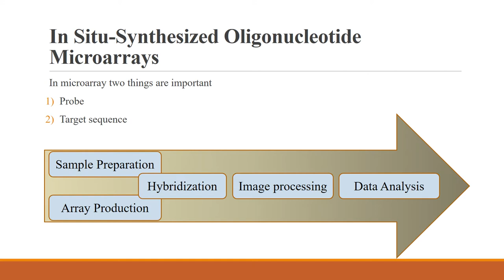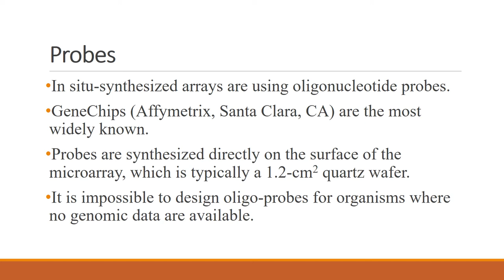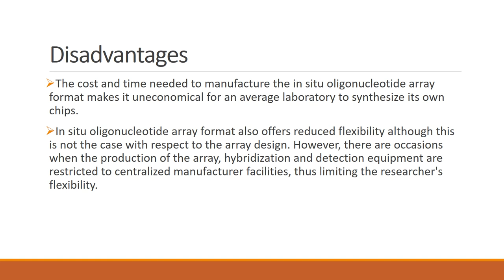In Situ-Synthesized Oligonucleotide Microarrays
In Situ-Synthesized Oligonucleotide Microarrays (PPT)